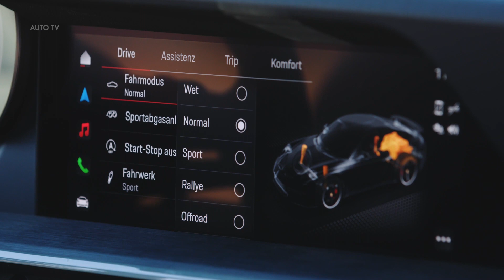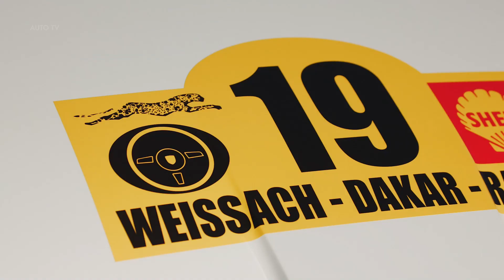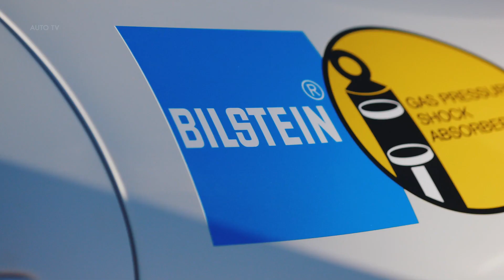2023 Porsche 911 Dakar Rallye 1971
New driving modes and Rallye Launch Control

The standard equipment also includes rear-axle steering, the exceptionally performance-oriented engine mounts from the 911 GT3 and the PDCC anti-roll stabilisation. Maximum off-road performance is also ensured by two new driving modes (in addition to Normal, Wet and Sport), which can be selected using the rotary dial on the steering wheel. Rallye mode is ideal for loose surfaces and features rear-biased all-wheel drive. Offroad mode automatically operates at a raised ride height and with a significantly stiffer differential locking effect. The focus is directed at maximum traction in dunes or on hard, uneven ground. Both of the new driving modes also feature the new Rallye Launch Control, which allows wheel slippage of around 20 per cent.

Rallye Design Package with styling that echoes that of the 1984 Paris-Dakar-winning rally car

At the heart of the optional Rallye Design Package is a two-tone paint finish in White/Gentian Blue Metallic. Porsche is offering two-tone paintwork as standard for the first time. The red and gold stripes are applied by hand in Zuffenhausen in the Porsche Exclusive Manufaktur. On the side of the car, the customer can choose an individual race number between 0 and 999. In addition to the red and gold rally stripes, the 911 Dakar with Rallye Design Package – the appearance of which is based on the winning vehicle of the 1984 Paris-Dakar Rally – also bears the ‘Roughroads’ lettering on the doors. The term is a registered trademark and reflects the concept of the 911 Dakar and its suitability for driving off road. The white-painted rims and the red taillight strip, in contrast to the standard 911, round off the distinctive appearance. Further highlights can be found in the interior: the interior trims and the decorative inlays on the dashboard and the interior door handle are in Ceramica White. There is also extended Race-Tex and leather surrounds as well as seat belts and accents in Shark Blue.

Source: Porsche